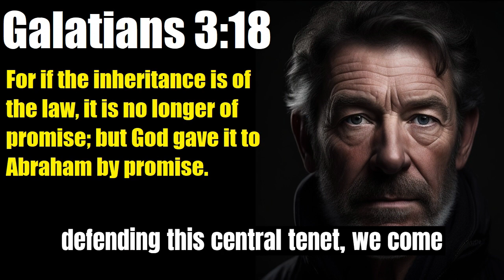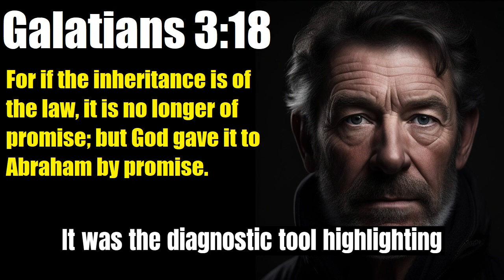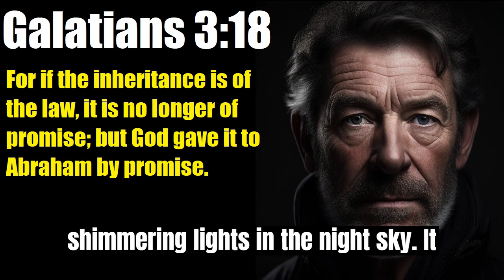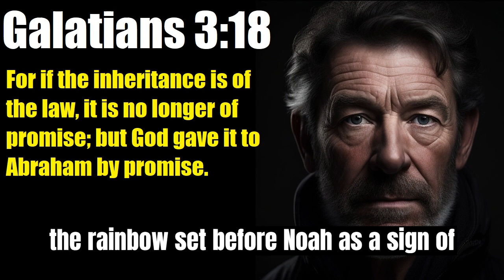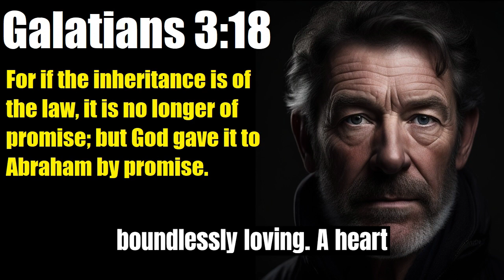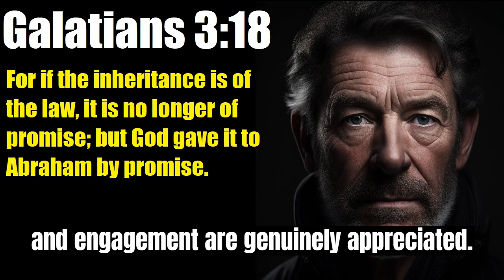Unlocking the Secrets of Galatians 3:18: Promise vs. Law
Welcome to Gospel Illuminations, where we seek to shine a light on the profound truths of God's Word. In this episode, we dive deep into the heart of Galatians 3:18, a verse that stands as a beacon of God's unwavering promise amidst the vast landscape of human history. As we explore the dichotomy of Law and Promise, we'll uncover the timeless message of God's grace, His unyielding commitment, and the transformative power of the gospel.
From Abraham's starlit assurance to the cross where justice and mercy met, Galatians 3:18 captures the essence of God's redemptive plan. Whether you're a seasoned believer or someone just starting your spiritual journey, this exposition offers fresh insights and a renewed understanding of God's love for you.
Together, let's dive into the boundless ocean of God's love and promises. Be blessed and enlightened.